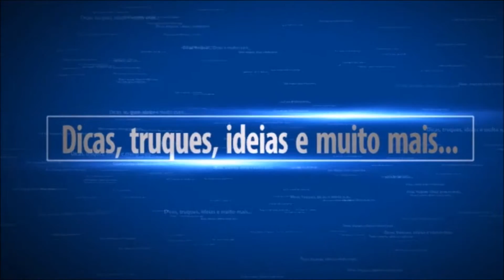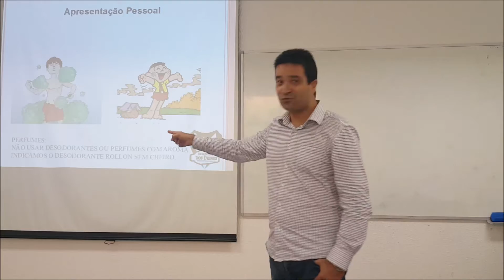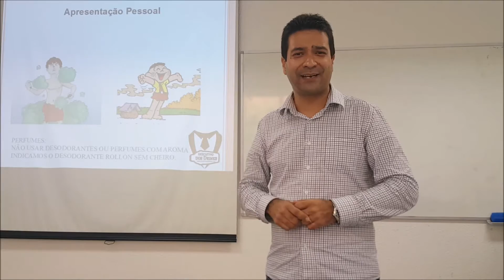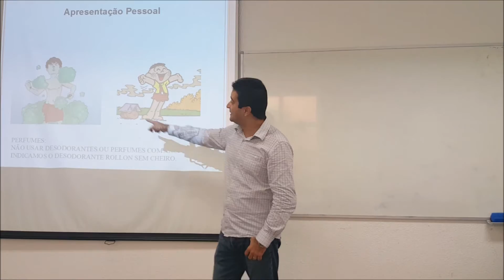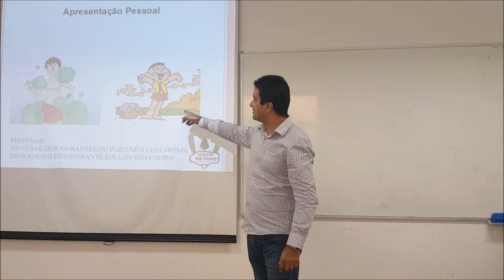Curso de Garçom - Apresentação Pessoal - Uso de perfumes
Olá pessoal, segue dica sobre apresentação pessoal para garçons e outros profissionais da área,,,,, sempre tem a dúvida para os novatos de qual tipo de perfume eles devem usar. Segue a nossa dica!!!

Aguardo os comentários..

Denis de Moraes
Executivo dos Drinks
Curso de Bar
Treinamento para garçons com foco em vendas